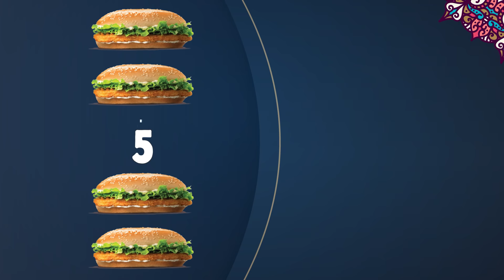Chicken Royale 5 Kings for 50QR - Burgerking.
King Delivery: 44463999
FREE Burger King Delivery!